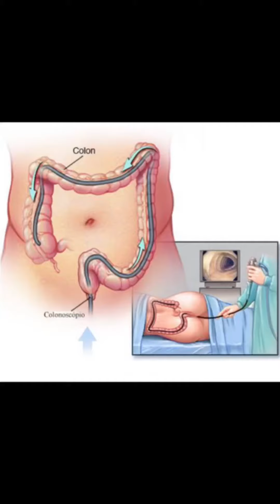Tamanho não é documento para o câncer de intestino!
Neste vídeo comento sobre um paradoxo, que nem sempre a maior lesão é a que precisa de cirurgia!!!